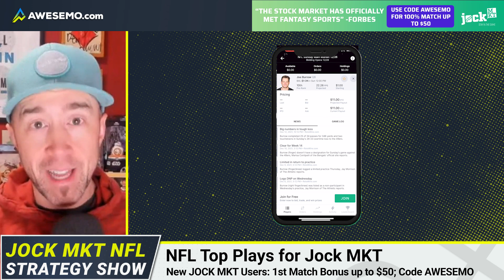Week 16 Jock MKT NFL DFS Lineups, Strategy, & Picks Sunday Main Slate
Geoff Ulrich breaks down his favorite Jock MKT NFL DFS picks for the Week 16 daily fantasy football main slate on Sunday.

SHOW INDEX
0:00 Jock MKT NFL DFS Picks Week 16 Sunday
1:06 Joe Burrow (CIN)
2:30 Tyler Lockett (SEA)
3:33 Dallas Goedert (PHI)
4:53 Week 16 NFL DFS Picks Recap